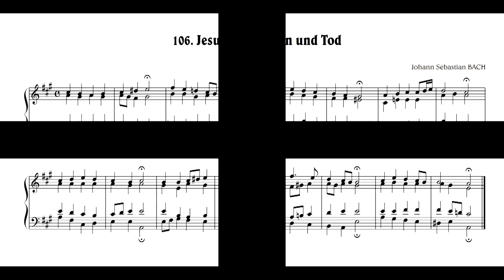J.S.Bach: Jesu Leiden, Pein und Tod, BWV 245/28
Johann Sebastian BACH:
　106. "Jesu Leiden, Pein und Tod", BWV 245/28
　　aus "371 vierstimmoge Choräle"
ヨハン・セバスティアン・バッハ：
　　106.「イエスの苦悩、痛み、死」, BWV 245/28